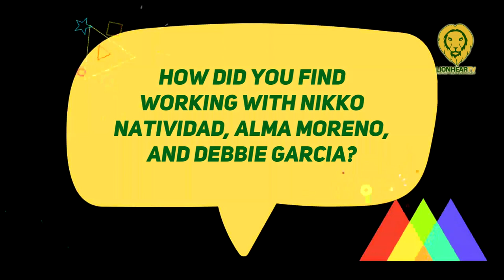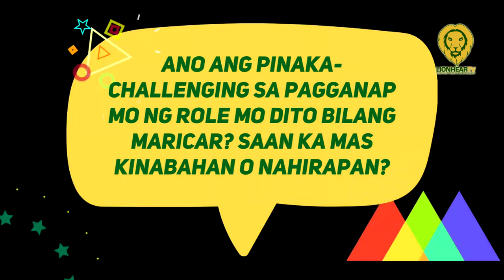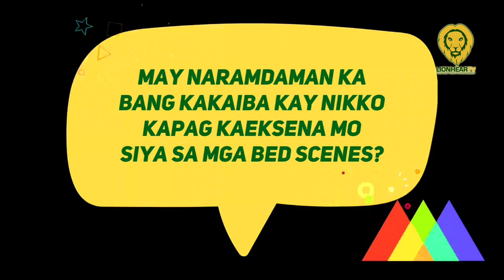How Ayanna Misola guided Nikko Natividad on sexy scenes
Ayanna Misola cited that Nikko Natividad was apprehensive at first while doing their sexy scenes.